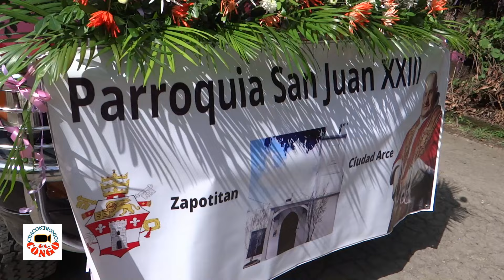DESFILE DEL CORREO ZAPOTITÁN 2024, Ciudad Arce, La Libertad El Salvador.